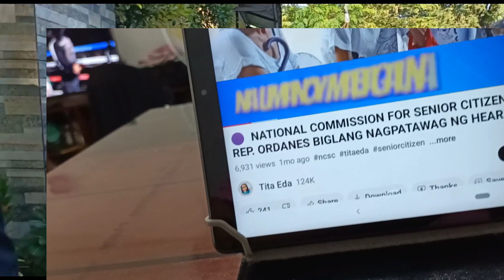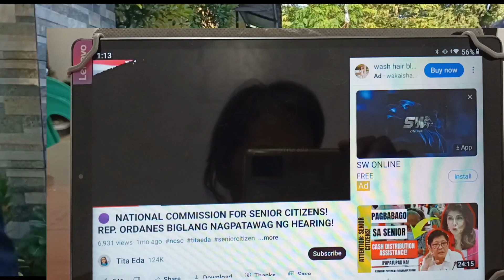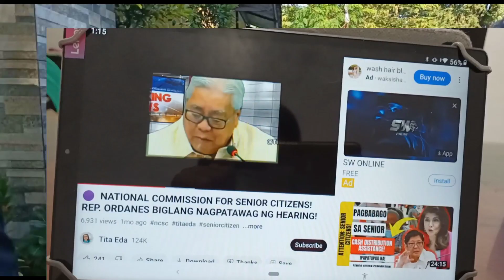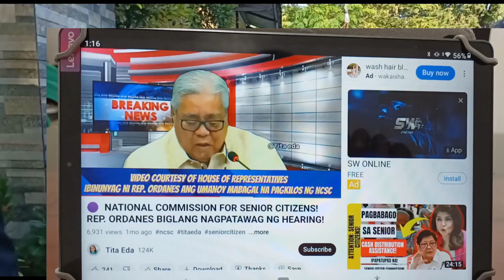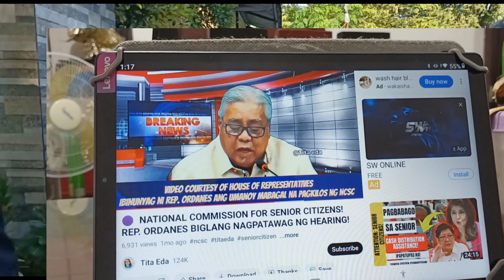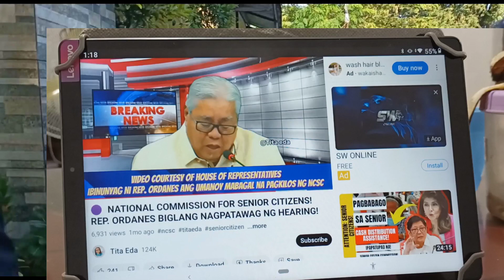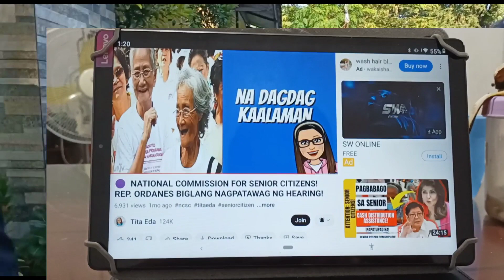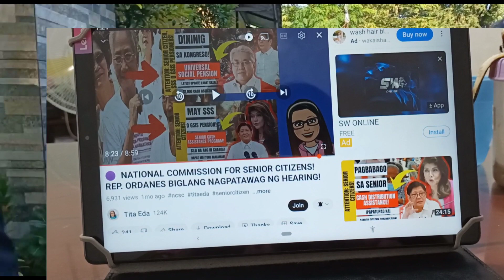NATIONAL COMISSION OF SENIOR CITIZEN UPDATE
National Comission of Senior Citizen 's Update,2nd trance 1000 increase ,hinahapan nang paraan.para mapadali ang pag usad nang sobrang bagal ,na kilos